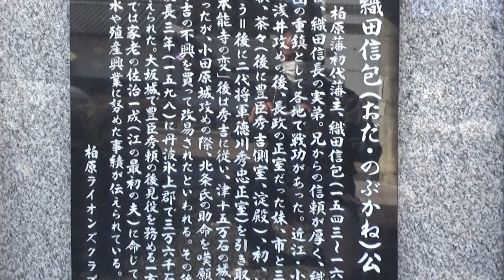30秒の心象風景18357・織田信包像の前に～リカちゃんの旅～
三重塔の屋根と相輪が見える八幡山を背に座すのは、初代藩主織田信包の石像です。
像の前には国史跡「柏原藩陣屋跡」、そして明治時代の文明開化を示す擬洋風建築があります。